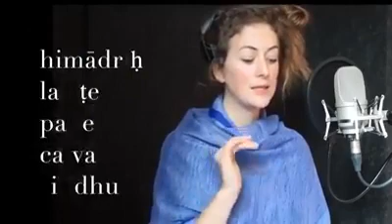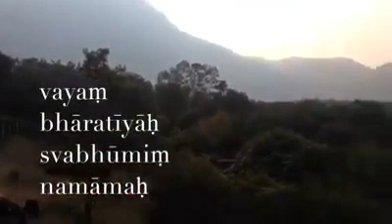Love Letter to India | Incredible India Song | Priyam Bharatam | Pujniyam Bharat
स्पेन में यह महिला रेडियो पर गाती है। भारत को समर्पित और संस्कृत में गाया इसका यह गीत दुनिया-भर में पसन्द किया जा रहा है।